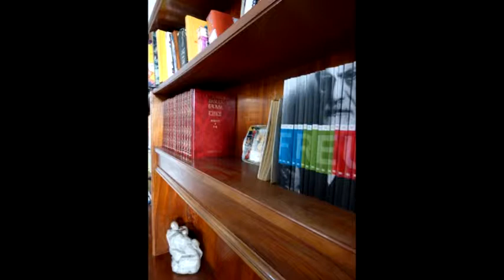La Invención de Morel. Liniado, Moschini, Patris.